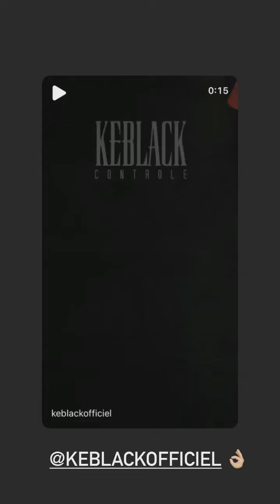JAZZ CORREIA - 13 Novembre 2021